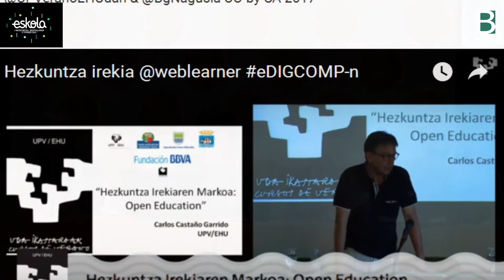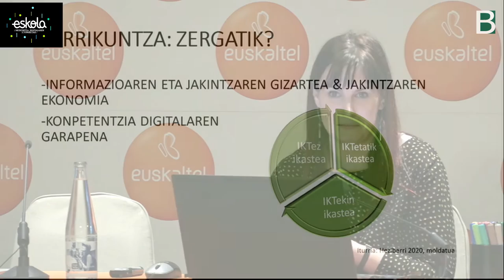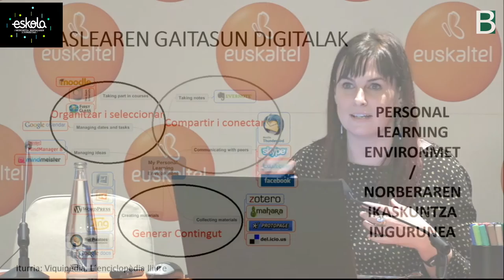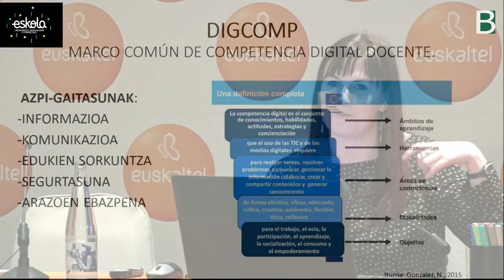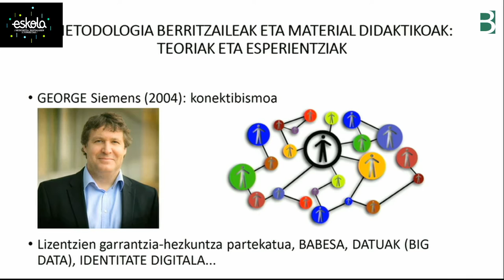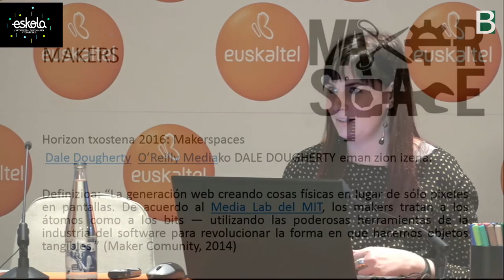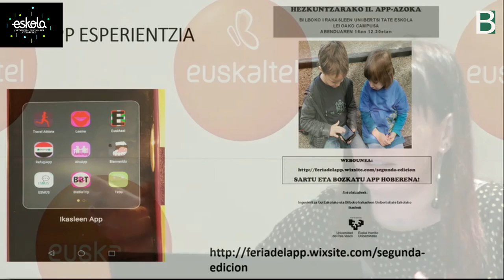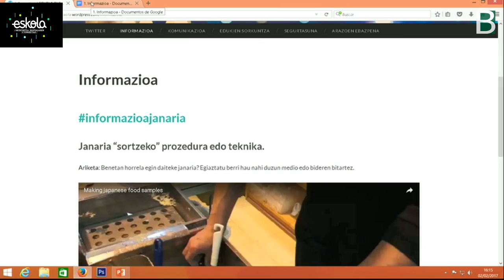Carlos Castaño @weblearner @Urtza Garay & @EnekoTejada @Eskoladigitala Topaketan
EskolaDigitala3-n @weblearner Ikerketa taldeko Carlos Castaño @Urtza Garay & @EnekoTejada Irakasleen Konpetentzia Digitalaz. @EskolaDigitala & @BGNagusia-k ko-ekoiztuta CC-by-SA 2017